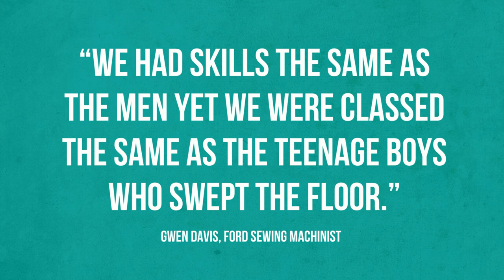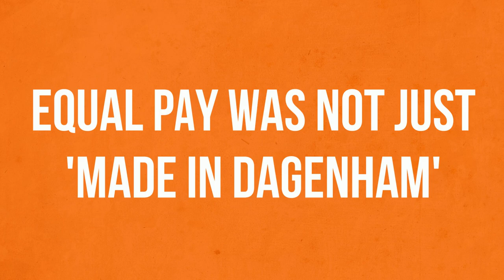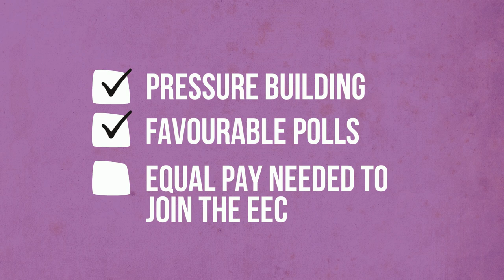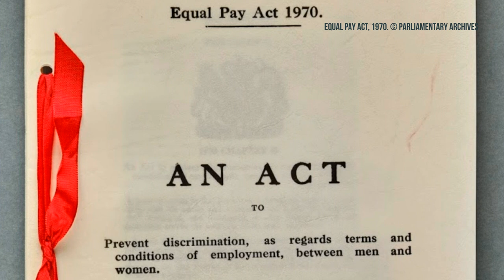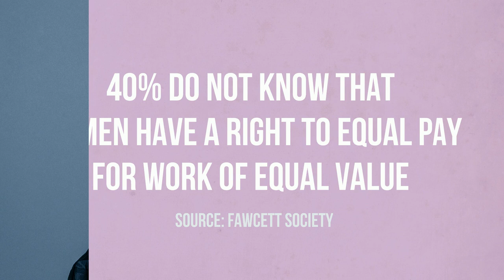The Equal Pay Act 1970 | Made in Dagenham?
In this video made with and for the UK Parliamentary Archives we explore the story behind the Equal Pay Act 1970.

Note: due to the Covid-19 the voice over for this video was not recorded under normal studio conditions.